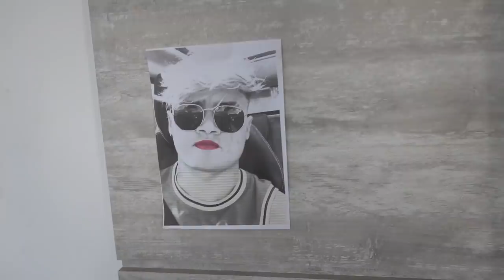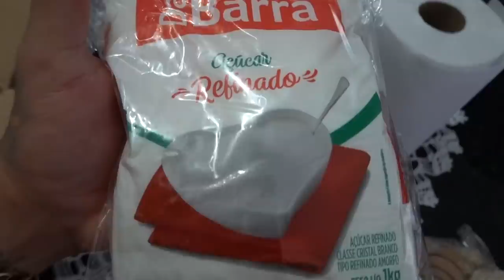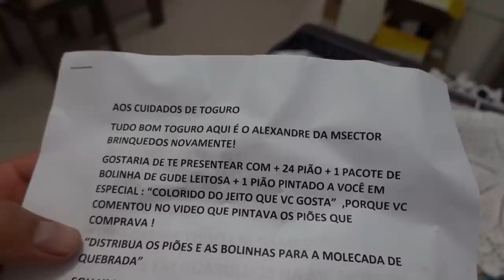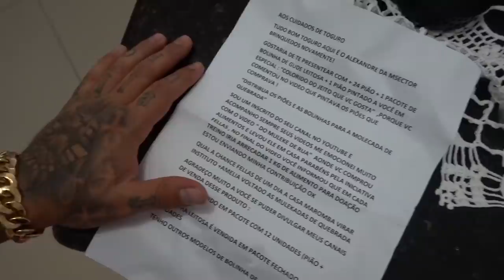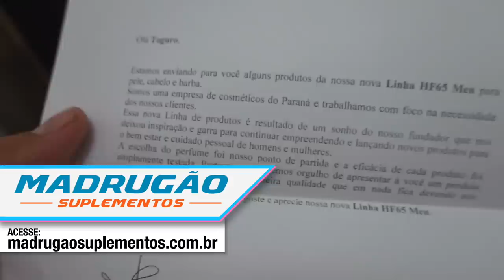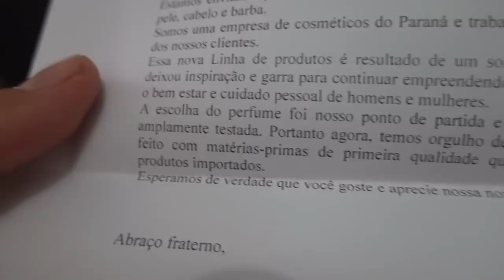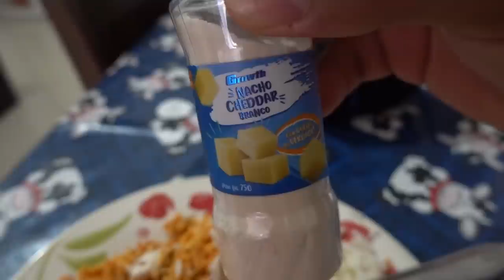CONHEÇA A NOVA MORADORA DA CASA MAROMBA